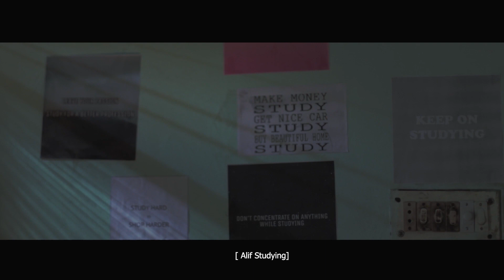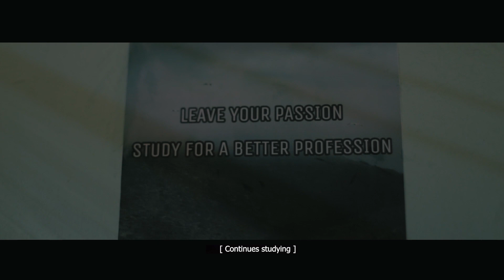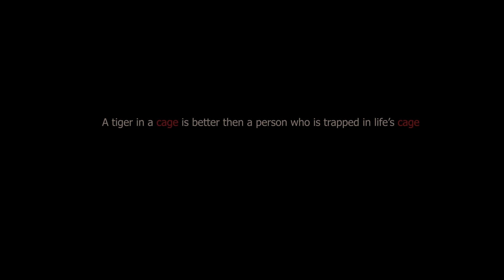Alif | Bengali Short Film | 2019 | Jubo Zubayer Hossain | Nihal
Synopsis: Alif is a person of a society where children's family or society imposes their own wishes, children's desires are stuck in chains. They trap life in an enclosure. But sometimes thet family or society are stuck in that chain.

Credits :

Cast- Taufiqul Hasan Nihal,  Himel Sikder

Director- Jubo Zubayer Hossain
Story- Sheikh Ishtiaque Shudipto
Script and Screenplay- Jubo Zubayer Hossain
Assistant director- Sabbir Ahme,  Alif Azad
Cinematography- Jubo Zubayer Hossain
Edit and Color- Jubo Zubayer Hossain
Art- Riyadh Islam
Executive Producer- Risart Chowdhury

Production- Dropout Production
Distributor- Deafrip Entertainment